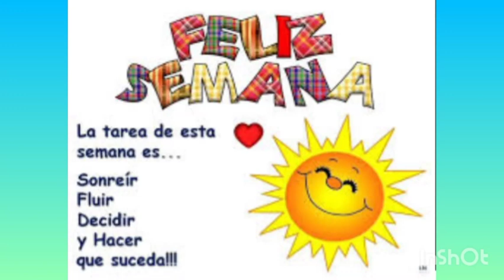4TO GRADO. SEMANA DEL 05 AL 09 DE ABRIL DE 2021.